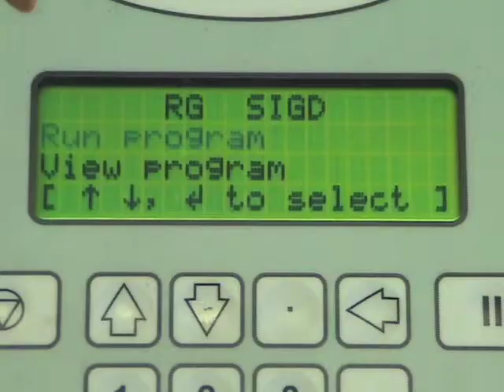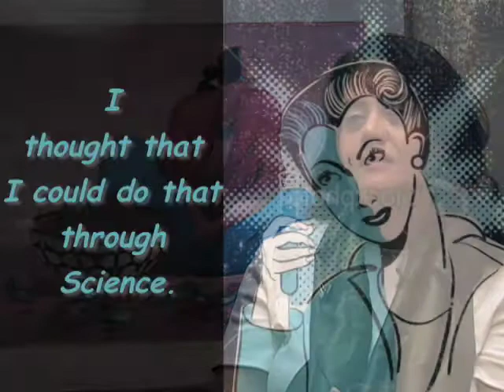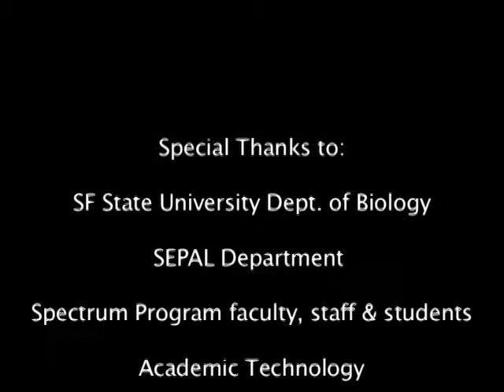Spectrum Faculty Bio - Leti Marquez-Magana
Professor Leti Marquez-Magana is a full-time faculty in the Department of Biology at San Francisco State University, , and a faculty in the SEPAL (The Science Education Partnership and Assessment Laboratory) Spectrum Program: Building Pathways for Women of Color in Biology, a National Institutes of Health funded project. This video profiles her experiences as a chicana/latina woman in higher education, and also features her research on bacteria and gene activation.